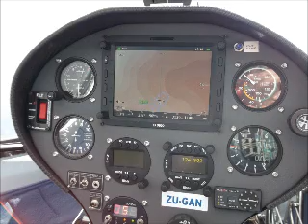Taurus Glider Gliding.wmv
Gliding in the Drakensberg Mountains in South  Africa, is a spiritual experience! The airstrip, El Mirador where yearly wave camps are held, is in the shadow of the mountain. Constantly changing weather makes the mountains a special place to be, and to glide even better.